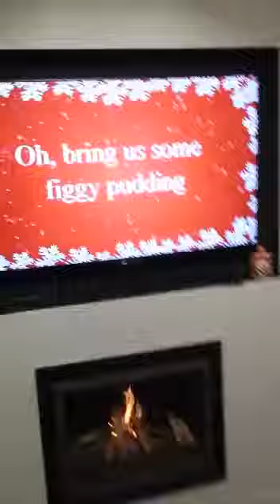Semineu cu televizorul incastrat în hota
Șeminee pe lemne toate accesoriile incluse transport și montaj gratuit oriunde în România. Detalii și preturi vizitați găsiți pe site-ul nostru